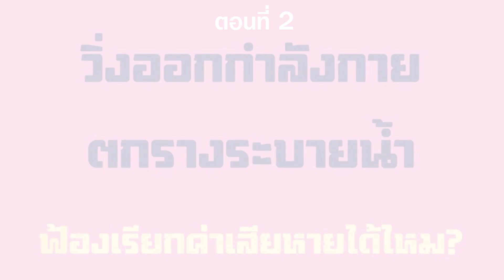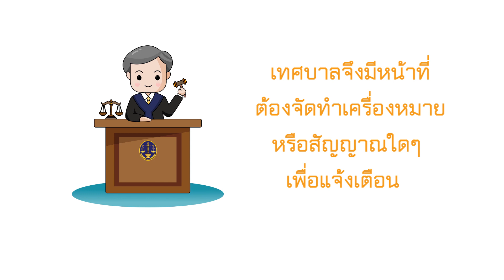การ์ตูน 4 ช่อง เสียง 4 ภาค(ภาคเหนือ)ตอนที่ 2 วิ่งออกกำลังกายตกรางระบายน้ำ ฟ้องเรียกค่าเสียหายได้ไหม?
⚖️ Animation ชุด การ์ตูน 4 ช่อง เสียง 4 ภาค ตอนที่ 2 วิ่งออกกำลังกายตกรางระบายน้ำ ฟ้องเรียกค่าเสียหายได้ไหม? (ภาคเหนือ)

จัดทำโดย สำนักประชาสัมพันธ์ สำนักงานศาลปกครอง